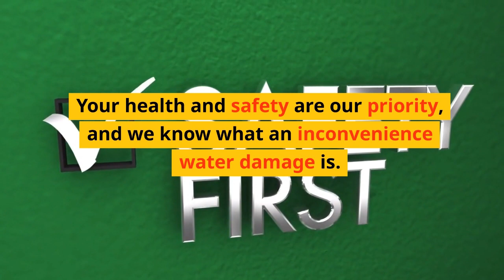Water Damage Repair Clermont FL: CSL Water Damage Restoration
As trusted industry professionals, CSL Water Damage Restoration Specialists in Clermont, Florida,  provide a full range of services to help you restore your home, office, or commercial property. No matter how big or small your water restoration needs, our highly trained team of experts are available for a free inspection 24/7.

Your health and safety are our priority, and we know what an inconvenience water damage is. Don’t feel overwhelmed if you’ve recently been affected by Florida’s storms or flooding. We’re ready to mitigate water damage, clean up the mess, and prevent dangerous mold growth from contaminating your property.

Do you think your roof might be leaking, or do you have sagging ceilings?

Our experienced team of professionals is available for all water damage restoration services in Clermont, Florida.